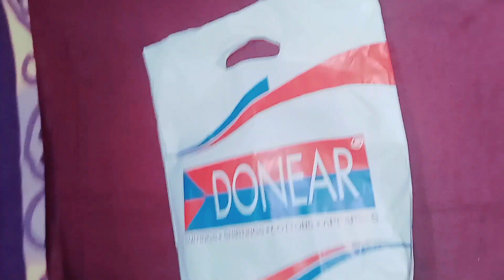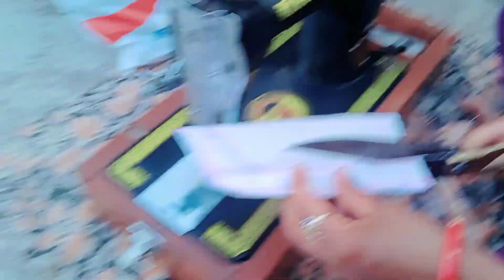🤦‍♀️👉 इस गलती से मेरे सारे बाल बर्बाद हो गए 😔 tomar vlogs daily vlogs#viral